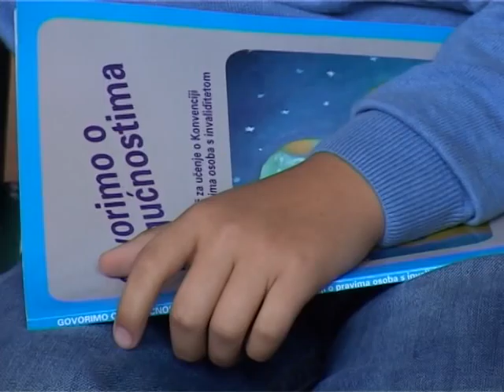UNICEF MNE Municipal session in Bijelo Polje devoted to LPA and It's About Ability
On 15 October 2010, the Municipal Parliament of Bijelo Polje convened a special session devoted to the adoption of the Final Report on the Implementation of the LPA for Children (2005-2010) and to the 'It's about ability' campaign on inclusion of children with disabilities.

On this special occasion, the President of the Municipal parliament, Mr. Bojadzic, and local parliamentarians opened the doors of the Municipal Parliament to the Mayor of Bijelo Polje, Mr. Milosevic, the Minister of Labour and Social Welfare, Dr. Numanovic, UNICEF Representative, Ms. Skinner, Chief of the Office for Fight Against Trafficking in Human Beings, Mr. Ulama, children and many other representatives of line ministries, governmental bodies, civil sector organizations, and media.

The Municipality of Bijelo Polje was the first in Montenegro to develop and implement the Local Plan of Action for Children for the period 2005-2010 according to the National Action plan for children. During this period Bijelo Polje has been a pioneer in successfully piloting child and social protection services with strong linkages with the areas of education, health, justice and human rights.